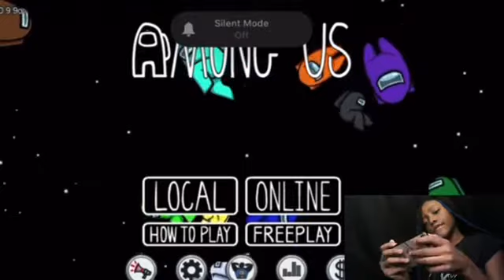First time playing among us